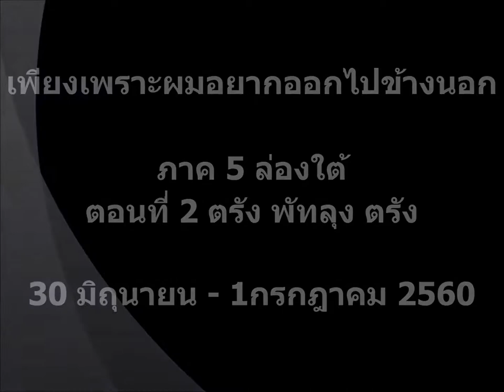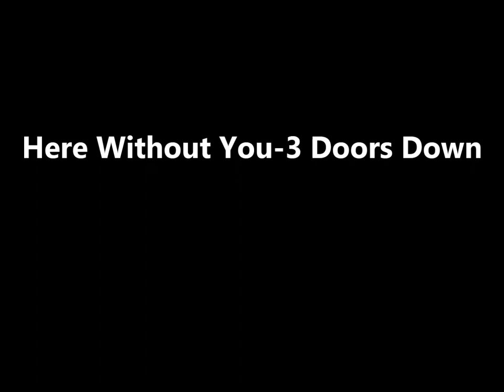เพียงเพราะผมอยากออกไปข้างนอก ภาค 5 ล่องใต้ ตอนที่ 2 ตรัง พัทลุง ตรัง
เพียงเพราะผมอยากออกไปข้างนอก
ภาค 5 ล่องใต้
ตอนที่ 2 ตรัง พัทลุง ตรัง

30 มิถุนายน-1 กรกฎาคม 2560

30 มิถุนายน ออกจากบ้านตีห้า ขึ้นทางด่วน ล่องใต้ตามใจ จุดหมายปลายทางคือ ตรัง ถิ่นที่เคยอยู่ 6 ปี กินข้าวร้านแม่ล้วน แถวเขาย้อย เพชรบุรี เห็นพระมาบิณฑบาตร ตักบาตรให้ คุณ นงวนภัสเอาฤกษ์เอาชัย ขับรถมาเรื่อยๆ กำหนดตีนให้เหยียบไม่เกินร้อย เพราะกลังใบสั่งตามมาถึงบ้าน ขับไปท้อไป เมื่อไรจะถึงวะ จำได้ว่า แค่ 700 กว่าโลนี่หว่า ที่ไหนได้ ก่อนเข้าตรัง มองหลักกิโล มันเขียนไว้ว่า 1020 กิโล มันเป็นไปได้ไหม ข้อมูลในสมองผมผิด หรือ หลักกิโลมันผิดเพี้ยนไป

ถึงที่พัก มีหลักกิโลข้างทาง 1090 กิโลเมตรจากกรุงเทพ แล้วกูเอาสมองส้นตีนที่ไหนไปจำว่า 700 กว่ากิโล เย็นออกไปกินอาหารทะเล ร้านโกชัยปลาเผา ถนน ตรังกันตรัง หลงไปหลงมา เพราะจับทิศทางไม่ถูก ตั้งใจไปกินปูทะเล และหมึกหอมย่าง ผิดหวังอย่างแรง(ภาษาใต้วันละคำ ผิดหวังอย่างแรง=ผิดหวังอย่างมากมายมหาศาลบานตะไท)ไม่ได้กินทั้งสองอย่าง ปูมีแต่ปูม้าขนาดลูกปู หมึก มีแต่หมึกกล้วย ผิดหวังตั้งแต่วันแรกเลยนะกู เข้าเมืองมาเก็บภาพ เดินเล่นถนนคนเดินหน้าสถานีรถไฟ

1 กรกฎาคม 60 เดินทางมาพัทลุง มาตลาดป่าไผ่สร้างสุข ซึ่งตอนนี้กำลังดัง หลังจากนั้น เดินทางมาเก็บภาพแถวถนนเฉลิมพระเกียรติ ซึ่งความน้ำมันอาศัยอยู่ และขึ้นชื่อว่า มีทิวทัศน์งดงามไม่แพ้ที่ไหนในแผนดินสยาม ขึ้นชื่อว่า เป็นสะพานที่ยาวที่สุดในประเทศไทย(มันดูเหมือนถนนยกระดับข้ามพิ้นที่ชุมน้ำครับ) เดินทางกลับมาพักที่ตรัง

26/07/2560/19.25